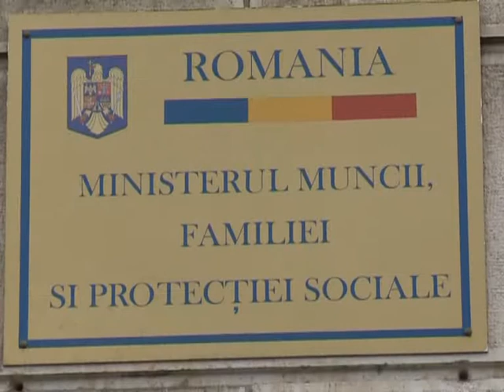Măsuri speciale pentru cazuri deosebite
Ministerul Muncii a demarat controale la toate Comisiile judeţene de evaluare a persoanelor cu handicap, în urma cărora să se instituie un plan de măsuri prin care să se verifice încadrările oamenilor cu probleme speciale. Mobilizarea vine după ce, ieri, Şefa comisiei din Prahova, Viorica Oniga, acuzată că ar fi primit bani şi bunuri de peste 90.000 de lei pentru că a eliberat certificate de handicap false la 68 de persoane, a fost reţinută în urmă unei decizii judecătoreşti.